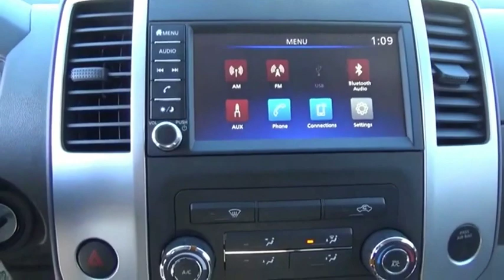2019 Nissan Frontier Kingsport TN N5398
2019 Nissan Frontier SV

2733 East Stone Dr.

Glacier White 2019 Nissan Frontier SV 4WD Automatic 4.0L V6 DOHC 4WD.